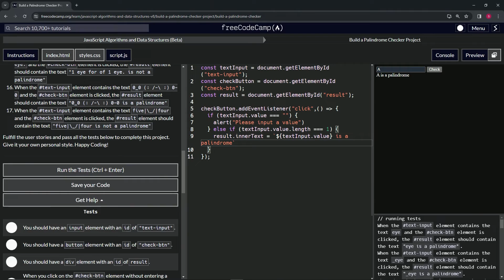Certification Project: Build a Palindrome Checker - Step 5 | freeCodeCamp | (Beta) | JavaScript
🌟 **"Deciphering Single Characters: Palindrome Checker Progress - User Story 5 Tutorial"** 🌟

🔍 Advancing to User Story 5 in our journey through the FreeCodeCamp JavaScript Algorithms and Data Structures project, we tackle a fascinating aspect of the Palindrome Checker. This tutorial guides you on how to handle the scenario where the text input contains a single character. The challenge is to ensure that when such an input is verified, the application acknowledges this single character as a palindrome, showcasing the nuanced understanding required to cater to all possible palindrome cases.

📌 **Implementing Logic for Single-Character Verification**:

Learn the efficient way to handle single-character inputs, a vital step towards making your Palindrome Checker truly comprehensive. By adding an `else if` condition to your existing validation logic, you can specifically address cases where the input's length is one. This guide will demonstrate how to ascertain that single characters are correctly identified as palindromes, enhancing the application's accuracy and user experience.

📊 **Crafting User-Friendly Feedback**:

Explore the method of providing immediate and clear feedback to users. For inputs consisting of a single character, you will set the `result` div's inner text to affirm that the character "is a palindrome." This approach not only confirms the application's functionality but also engages users with informative responses, reinforcing the interactive nature of your web solution.

✏️ **Preparing for User Story 6**:

With the completion of user story number five, your Palindrome Checker becomes even more versatile, now adeptly handling and affirming single-character inputs as palindromes. As we look forward to user story number six, we remain committed to incrementally enhancing the application, steadily increasing its sophistication and user engagement.

📘 **Reflecting on Single-Character Palindromes**:

Pause to reflect on the significance of accurately processing single-character inputs within the broader context of palindrome checking. This project segment highlights your attention to detail and your commitment to ensuring that your application comprehensively addresses all potential user inputs, showcasing your dedication to creating a fully functional and user-centric tool.

🌍 **Join Our Developer Community**:

Share your experiences with implementing logic for single-character palindromes, engage in discussions about improving application logic, and explore new challenges that refine your programming skills.

📈 **Looking Forward to Further Enhancements**:

As you prepare to tackle user story number six, remember that each new feature and piece of logic you implement not only enriches your Palindrome Checker but also contributes to your growth as a developer.